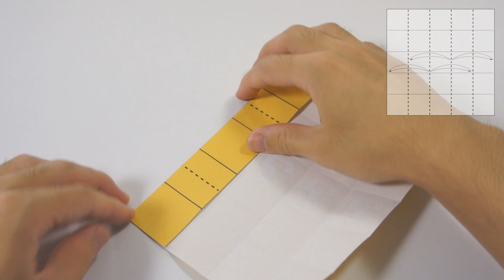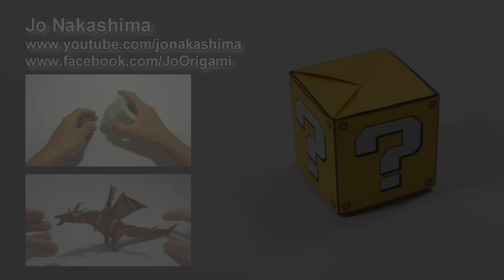Origami Question Mark Box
How to make an easy origami Question Mark Box using the Pandora's Box, designed by Yami Yamauchi

Difficulty Level: Simple

My paper: 15cm x 15cm copy paper